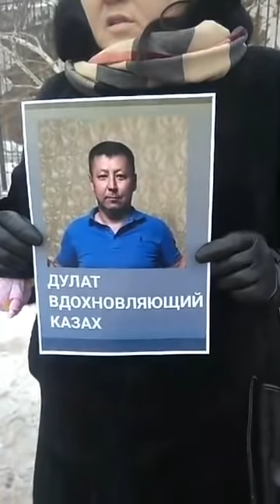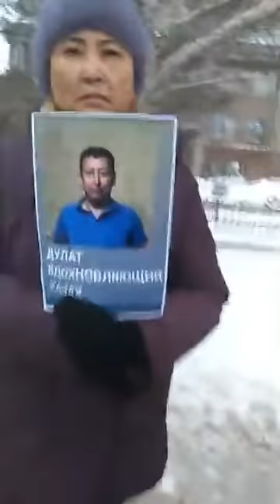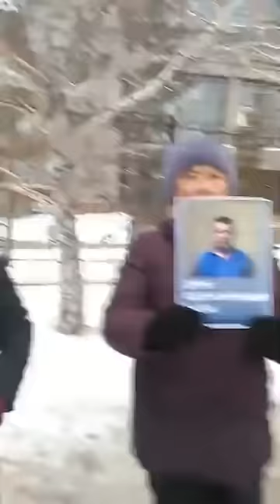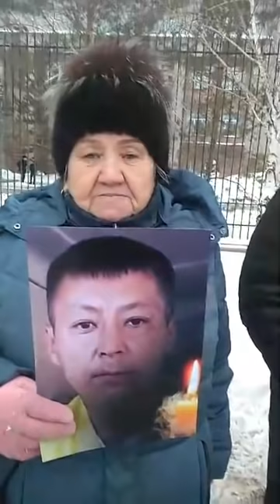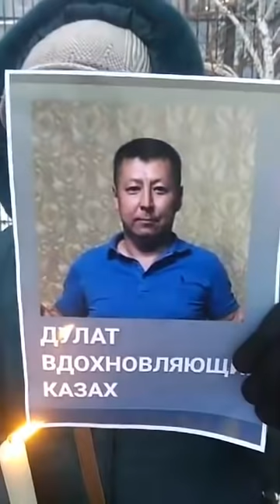АСТАНЧАНЕ СОБРАЛИСЬ ВОЗЛЕ МВД ПОЧТИТЬ ПАМЯТЬ ГЕРОЯ!